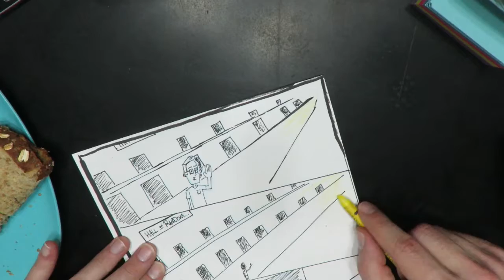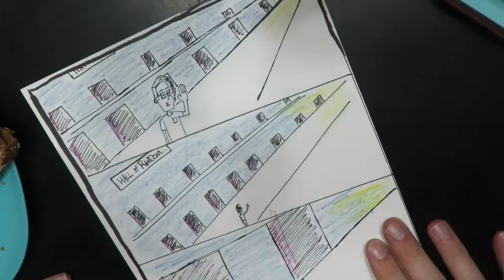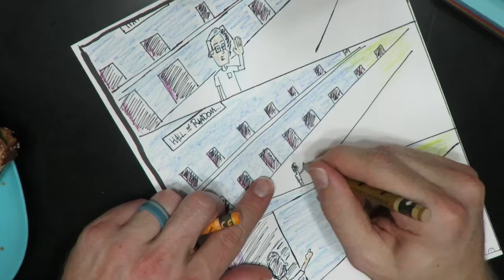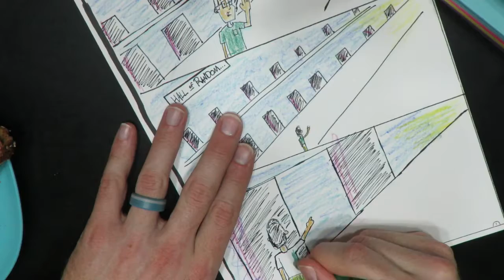Coloring with Crayons!! Making Comics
I have started coloring!! that means i may be done with this by the new year!!